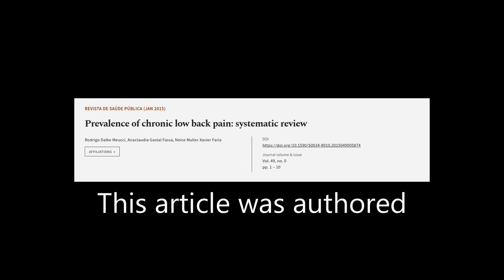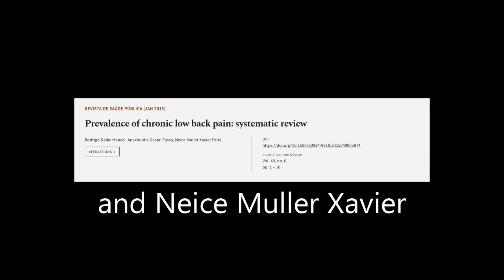Prevalence of chronic low back pain: systematic review | RTCL.TV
### Keywords ###

### Article Attribution ###
Title: Prevalence of chronic low back pain: systematic review
Authors: Rodrigo Dalke Meucci, Anaclaudia Gastal Fassa ,and Neice Muller Xavier Faria

### Video Timestamps ###
0:00:00 - Summary
0:00:58 - Title
0:01:05 - Tail
0:01:09 - End